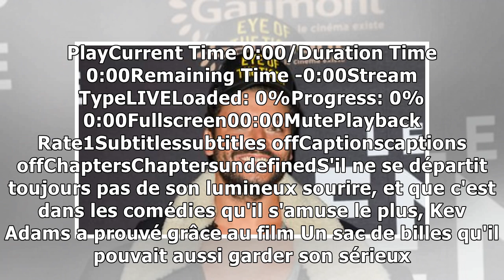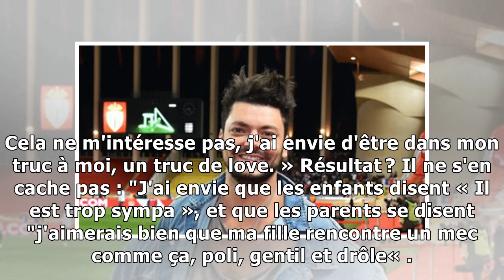Kev Adams rêve de devenir le gendre idéal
IL TIENT À FAIRE BONNE IMPRESSION